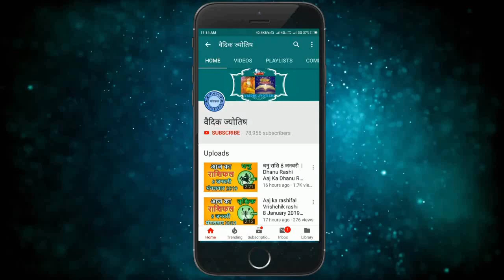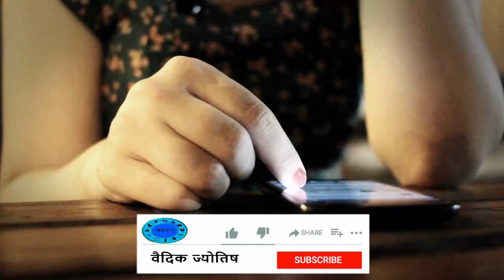मेष राशि 7 अप्रैल मंगलवार | Mesh Rashi Aaj Ka Mesh Rashifal | Mesh Rashi 7 April 2020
7 April mesh rashi
mesh rashiApril 2020
Dainik Rashifal,Horoscope,Astrology
7  अप्रैल   मेष राशि
आज का राशिफल मेष राशि
मेष राशिफल